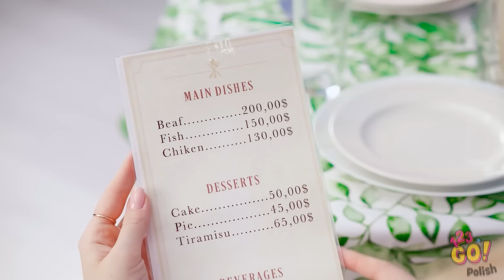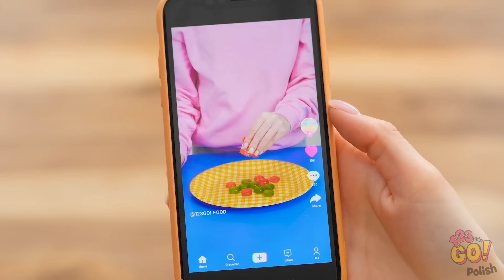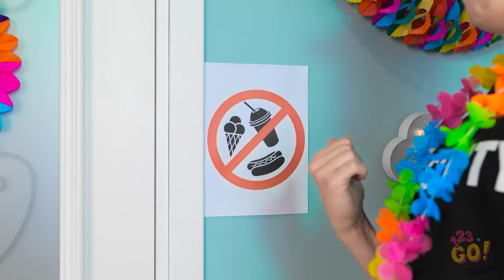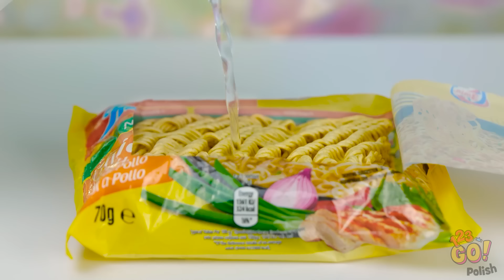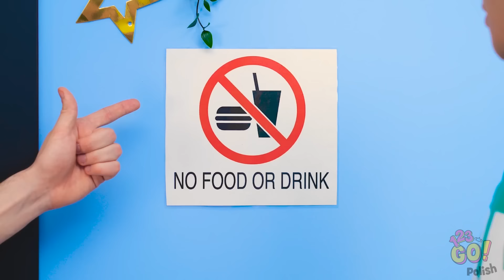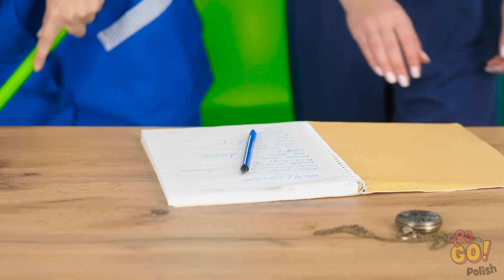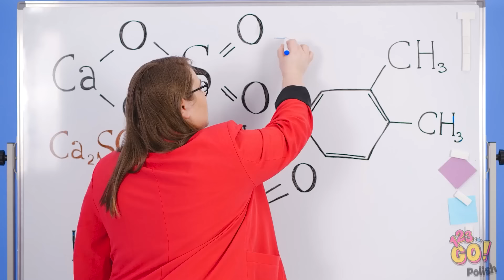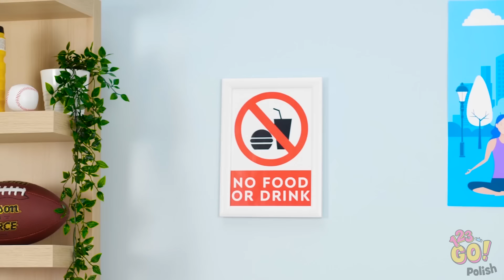WYZWANIE Z TĘCZOWYM JEDZENIEM || Fajne sztuczki na przemycanie jedzenia i słodyczy od 123 GO!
Doświadcz eksplozji kolorowej kreatywności 🌈🍭 Dołącz do nas, gdy pokazujemy fajne sztuczki, dzięki którym możesz schować słodycze i jedzenie, dodając żywego twistu do swojej przekąskowej gry. Od smakołyków inspirowanych tęczą do sprytnych technik, to wyzwanie obiecuje zabawę i smak w każdym kęsie.